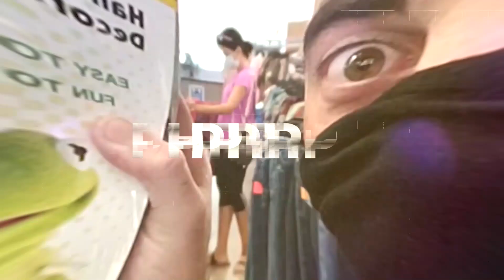Focus and Reselling - More Money More Time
In this episode we discuss the importance of having proper focus while reselling. Better focus means more money and more time.

Purchase PHP Shirts: